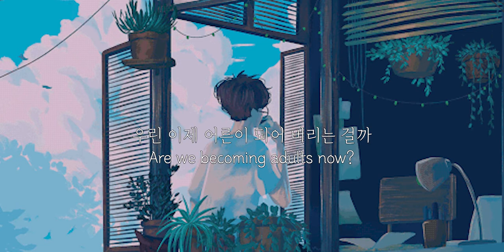Collective Arts (콜렉티브아츠), Kim Hyunchang (김현창) - Away [HAN|ENG] LYRICS 가사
** Requested by “nill ss” **

I’ve just realized while uploading this, that the text kinda blends into the background… IM SO SORRY i didn't knowww 😭😭 It looked okay when I was editing it -_-